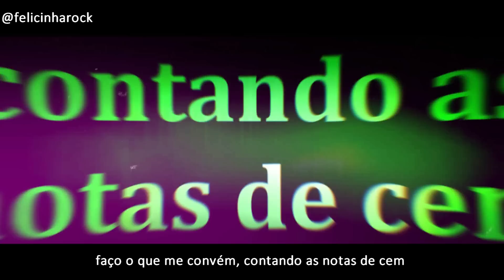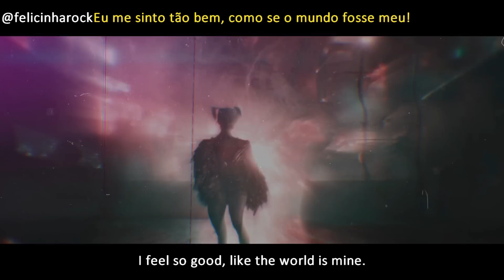BANG, BANG! ( Rap da Harley Quinn ) | FELÍCIA ROCK [ Prod. Sidney Scaccio ]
Rise: @rise.oficial

LETRA E VOZ: Felícia Rock

Hey, Rockers! Confiram agora a música que eu fiz inspirada na Harley Quinn / Arlequina do filme aves de rapina.

▬▬ LETRA NO COMENTÁRIO FIXADO ▬▬

BANG, BANG! (Harley Quinn) | FELÍCIA ROCK [Prod. Sidney Scaccio]
Rap da Harley Quinn - Birds of prey
Rap da Arlequina - Aves de Rapina
Arlequina - Herley Quinn
rap da arlequina e coringa
harley quinn boss b*tch
birds of prey soundtrack
rap do coringa
coringa